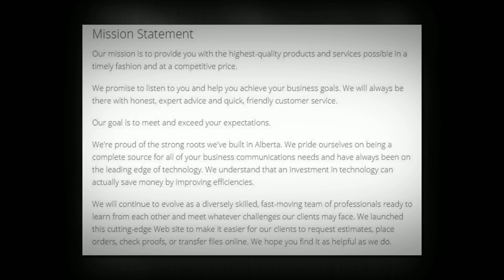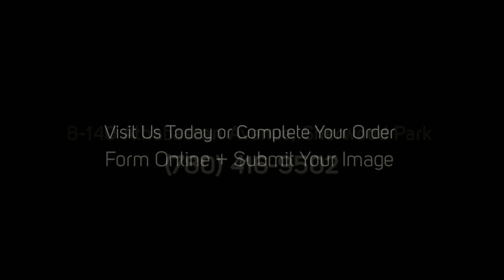Colour Copying Edmonton | Minuteman Press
Minuteman Press - Colour Copying Edmonton.  Whether you need just 50, or more than 500,000, we deliver fast turnaround and high quality copies and digital prints using our advanced printing technology. locally owned and operated shop that offers copy and printing services for businesses, including lawyers, realtors, and public relations personnel. We offer fast, high-quality service at great low prices. Specialists at our copy center will help select the right paper, finishing and binding to ensure that every project looks professional. For all your Colour Copying needs in Edmonton call today. To find out more